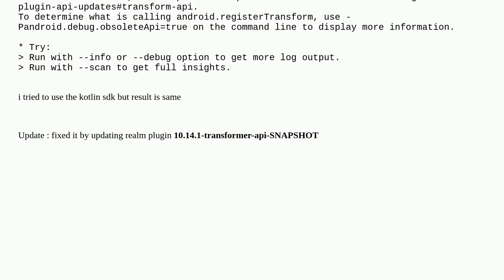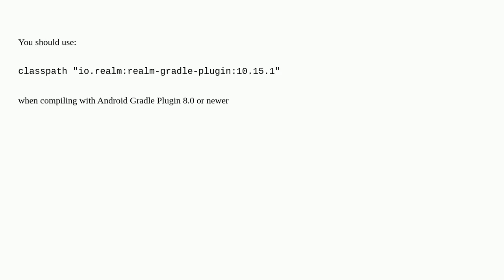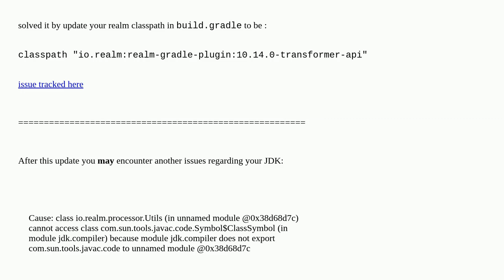Build failed in AGP 8.0, Failed to apply plugin 'realm-android'. API 'android.registerTransform' ...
Build failed in AGP 8.0, Failed to apply plugin 'realm-android'. API 'android.registerTransform' is removed

A special thanks goes out to the community

  gradle android-gradle-plugin android